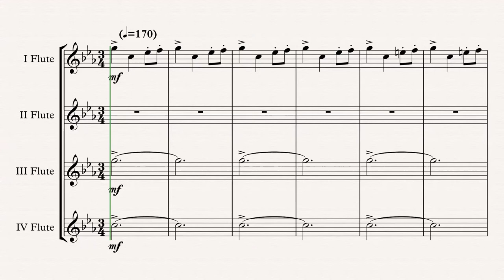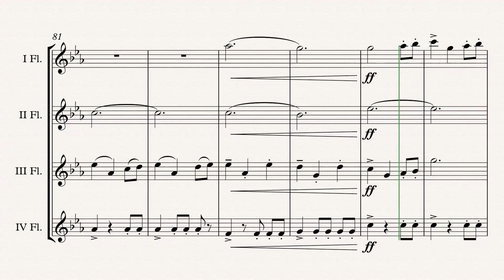„Game Of Thrones“ Flute Quartet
„Game Of Thrones“ (Ramin Djawadi) arr. Adrian Wagner - Flute Quartet (Sheet Music) Arrangement

Parts
I Flute
II Flute
III Flute
IV Flute